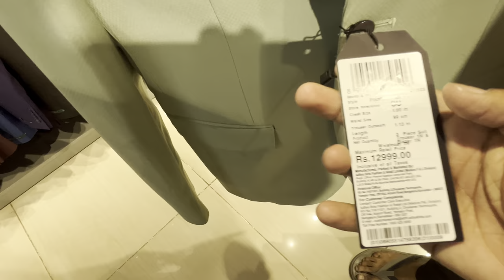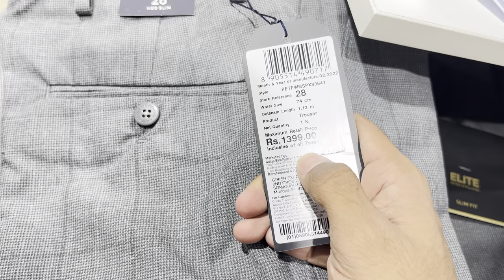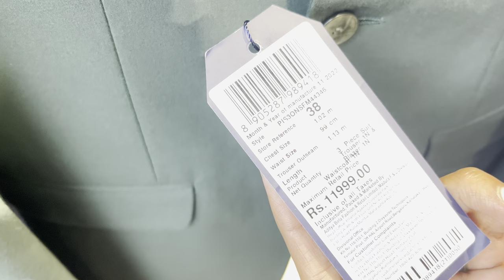AMAZING Offers: Peter England Factory OUTLET Bengaluru 🤯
PETER ENGLAND FACTORY OUTLET IN BANGALORE |  FACTORY OUTLET IN BANGALORE | VLOG 3 | 4K

THANK YOU SO MUCH!!! If you are here to watch this video, This video is all about exploring factory outlets in Bengaluru, so you guys can visit and get premium and 100% genuine quality in cheap price…if you find this video helpful or want to share your opinion and suggestion, feel free to comment down there or email me on

Location 📍 - No 242 Nandana Plaza, Ground Floor 9th Main, 17th Cross, 17th Cross Rd, Sector 6, HSR Layout, Bengaluru, Karnataka 560102

 • DayFox - Memories...